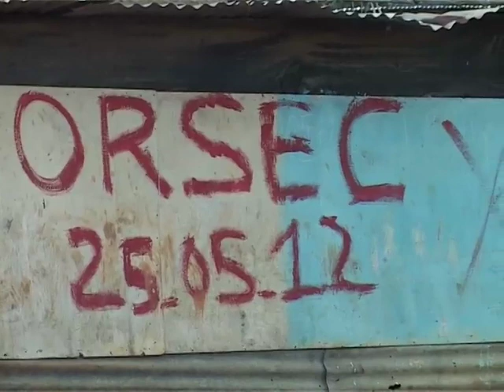Saison de pluies: saison d'inquiétude à Abidjan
La grande saison des pluies  rend les Abidjanais inquiets. Et pour cause. Tous les ans à la même période, les fortes pluies font beaucoup de dégâts : des éboulements et des inondations. Le problème se pose surtout dans les quartiers spontanés, qui  sont souvent installés sur des sites dangereux. Pourtant, les habitants de ces quartiers ne sont pas prêt à quitter leurs habitations pour se loger ailleurs...